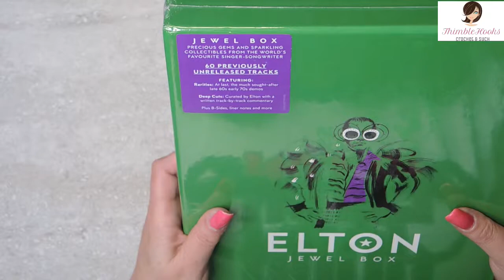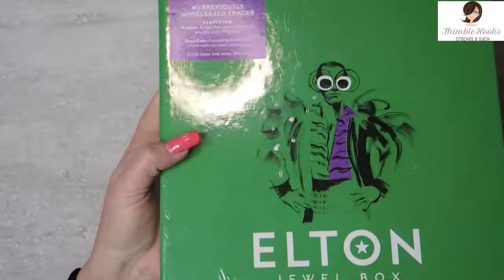It's My Birthday! Look What My Wonderful Family Got For Me!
Ciao friends!  It really helps the channel, and I could use the caffeine, so thanks!

Ciao all of my crochet friends!

Not only do I collect crochet hooks and glasses, but I have another passion that I am not sure I have ever shared with you on my channel...

I thought I would show you what my awesome family got me.  They didn't need to get me anything, but they did! ThimbleHooks - "The hardest working crocheter on YouTube"